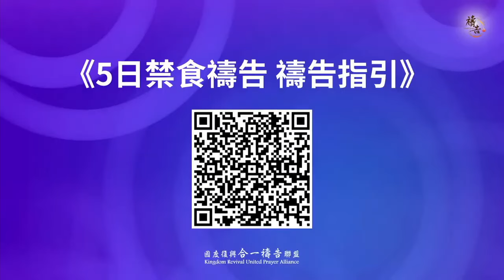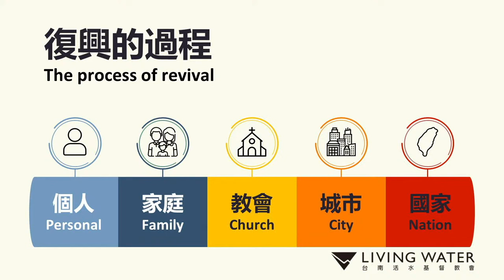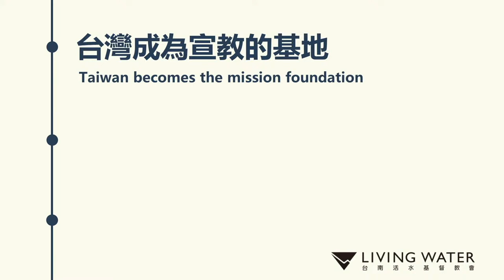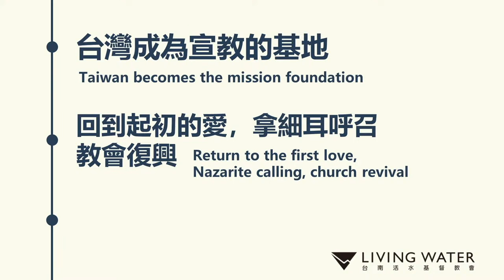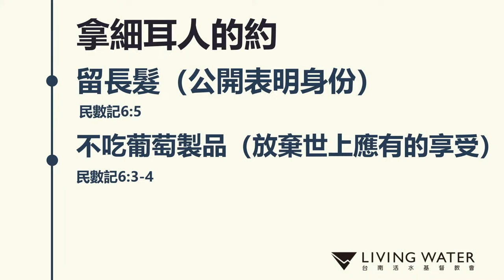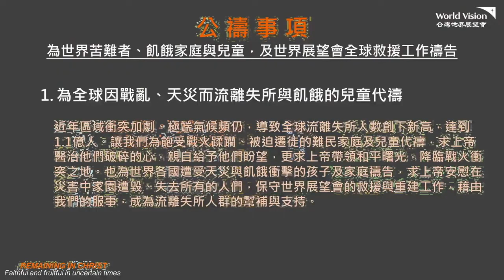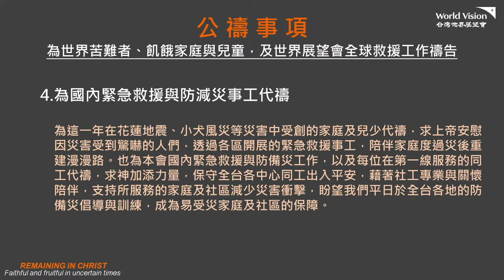6.19禱告會-第三日【守護這地、進入命定│五日禁食禱告特會】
●5日禁食禱告行動 守護這地 進入命定 禱告指引

●請註明【為5日禁食禱告-高雄場奉獻】
由國度復興合一禱告聯盟提供奉獻收據
線上奉獻連結：